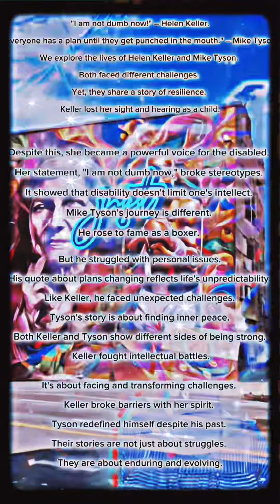AMERICANS are CRAZY TOUGH